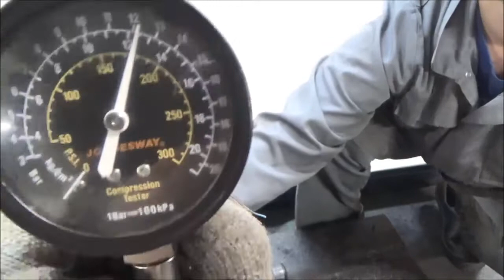Двигатель VW для Passat [B5] 1996-2000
1.6Л. 8V 1998Г. КОМПРЕССИЯ: 1Ц:16 2Ц:14 3Ц:16 4Ц:12 AHL ПО ЗАПРОСУ ПОКАЖЕМ СОСТОЯНИЕ ЗАПЧАСТИ ПО ВИДЕО (СОПРОВОДИТЕЛЬНЫЙ ПАКЕТ ДОКУМЕНТОВ: ГТД ) ПО ЗАПРОСУ ПОКАЖЕМ СОСТОЯНИЕ ЗАПЧАСТИ ПО ВИДЕО 06B100098AX